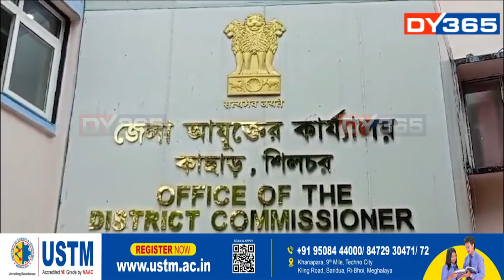এজাক বৰষুণতে খহিল চৰকাৰী কাৰ্যালয়ৰ চিলিং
এজাক বৰষুণতে খহিল চৰকাৰী কাৰ্যালয়ৰ চিলিং। কাছাৰ জিলা আয়ুক্ত কাৰ্যালয়ৰ চৰম দুৰৱস্থা। বৰষুণৰ পানীত ডুবিল কোটিটকীয়া কনফাৰেঞ্চ হল।বহু মূল্যৱান সামগ্ৰী এজাক বৰষুণত বিনষ্ট। আয়ুক্তৰ কাৰ্যালয়ৰ দ্বিতীয় মহলাত আছে কনফাৰেঞ্চ হল। ২০২২ চনত নিৰ্মাণ কৰা হৈছিল কনফাৰেঞ্চ হল। অতি নিম্নমানৰ নিৰ্মাণ কাৰ্যৰ বাবেই দুৰৱস্থা।